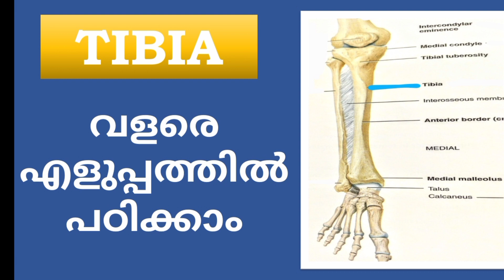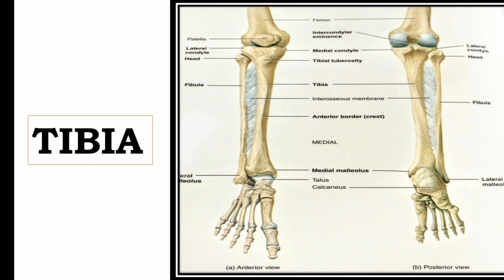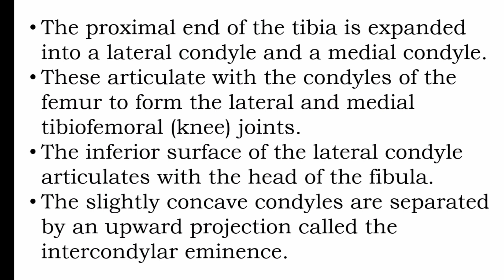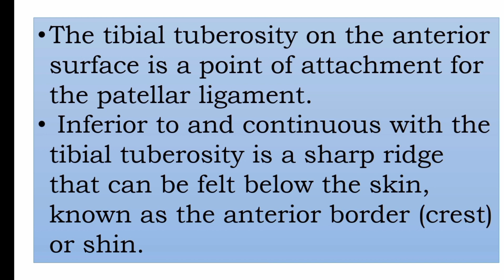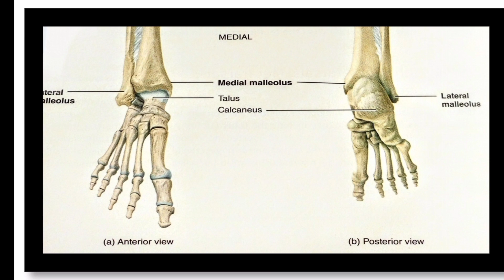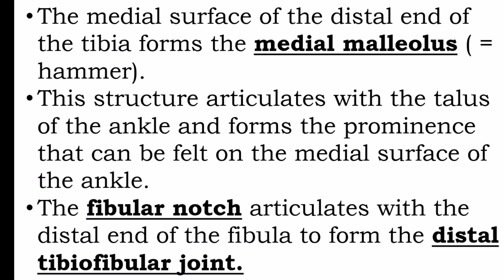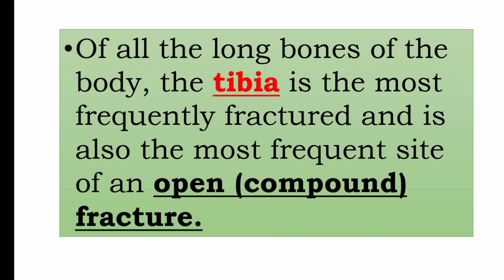Tibia explained in Malayalam/@nursesmotive